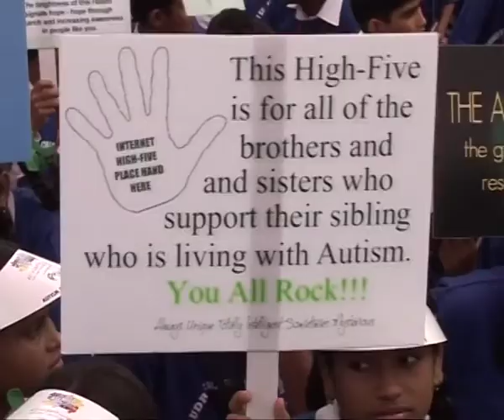Journalist OP Yadav special story on World Autism Day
Journalist OP Yadav, Editor News, DD News, special story on World Autism Day.